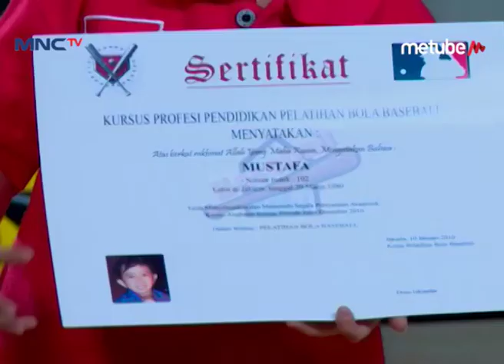Mustafe Godain Cewek – Aladdin Eps 187 Part 1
Hai Teman-Teman, Kangen Sama Keseruannya Maulana Pasha Arabi, Daus Mini Dan Chairul Yusuf Dalam Sinetron Aladdin Ngga? Yuk Tonton Terus Aladdin! Hanya di MNCTV Official Youtube Channel.